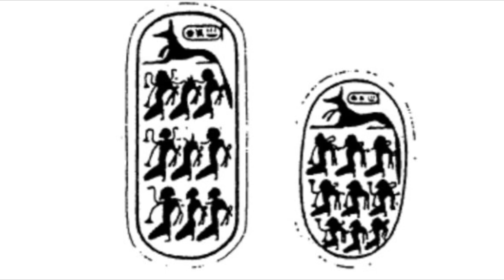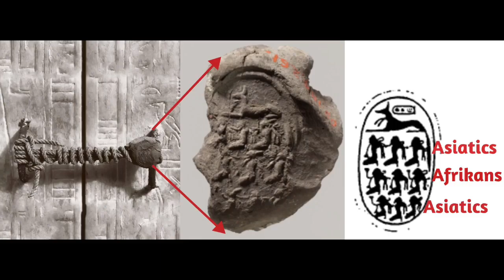Exceptional Facts About the Seals of Tutankhamun’s Tomb | 1325 BC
Tutankhamun's tomb was one of the greatest discoveries of the 20th century. Once forgotten but in the 20th century, Tutankhamun became the most beloved Pharaoh. Howard Carter discovered it in 1922 underneath the remains of workmen's huts built during the Ramesside Period. Known as KV62 is the standard Egyptological designation for the tomb of the young pharaoh Tutankhamun in the Valley of the Kings, now renowned for the wealth of valuable antiquities that it contains.

3300-year-old Stele revealed the drilling of a well in Egypt's desert by Ramses II to begin the water supply in the middle of the desert.